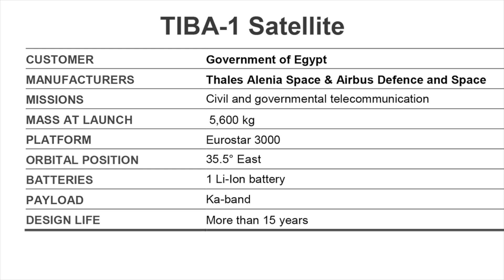Ariane 5 ECA launches TIBA-1 and Inmarsat GX5 satellites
An Ariane 5 ECA launch vehicle (Ariane Flight VA250) launched TIBA-1 and Inmarsat GX5 satellites to Geostationary Transfer Orbit (GTO) from Ariane Launch Complex No. 3 (ELA 3) at Guiana Space Centre in Kourou, French Guiana, on 26 November 2019 at 21:23 UTC (18:23 local time). TIBA-1 is a civil and government telecommunication satellite for Egypt, owned and operated by the government of Egypt. Inmarsat GX5 is a mobile communications satellite, Inmarsat’s fifth Ka-band Global Xpress (GX) satellite and the most advanced in the GX fleet.

Credits:
Illustrations, photos and video footage courtesy of Arianespace